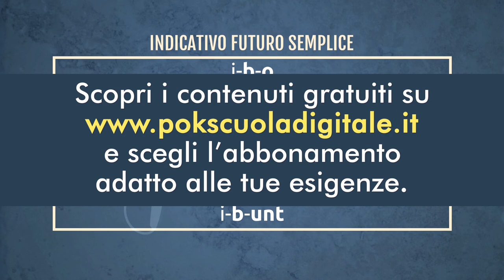Lingua Latina: Futuro semplice indicativo: sum, fero, volo, nolo, malo, eo